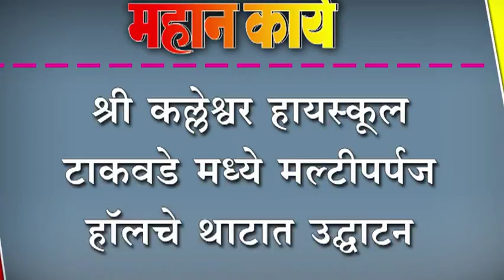श्री कल्लेश्वर हायस्कूल टाकवडे मध्ये मल्टीपर्पज हॉलचे थाटात उद्घाटन